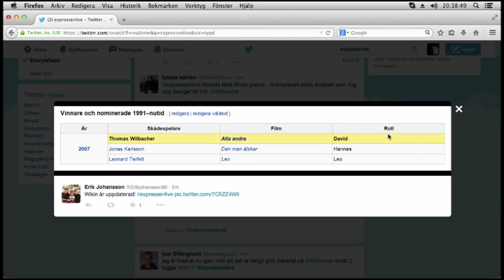Här avslöjas Wilbachers hemliga film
Medverkade i filmen " Alla Andra " från 2007